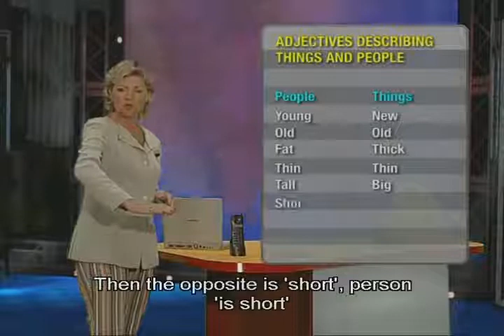ENGLISH TODAY6 11